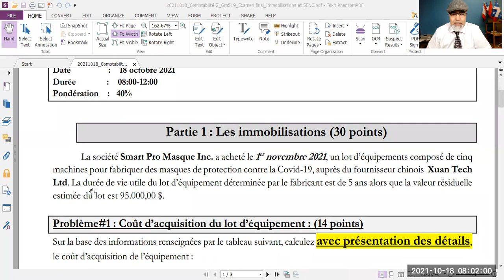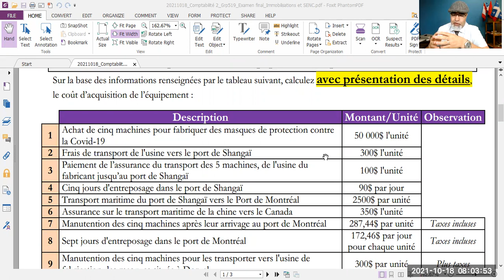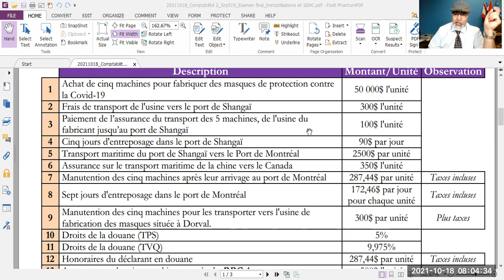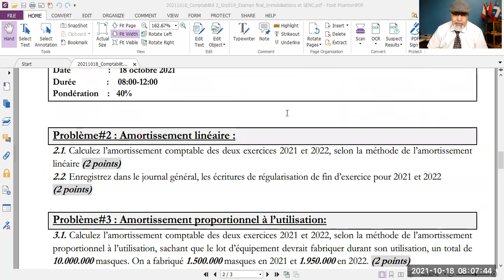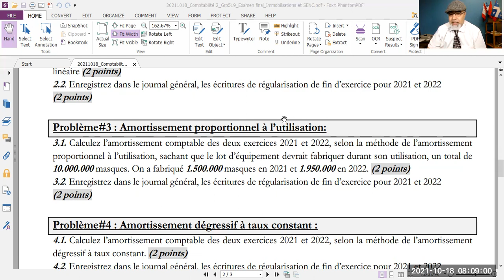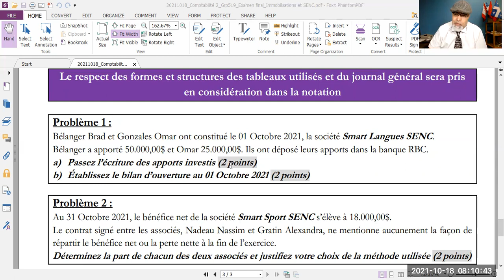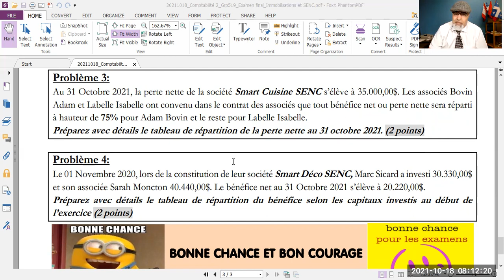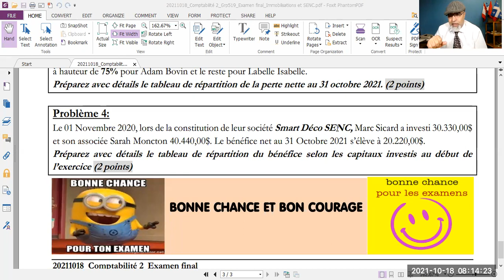20211018_Comptabilité 2_Présentation de l'examen final_Immibilisations et SENC